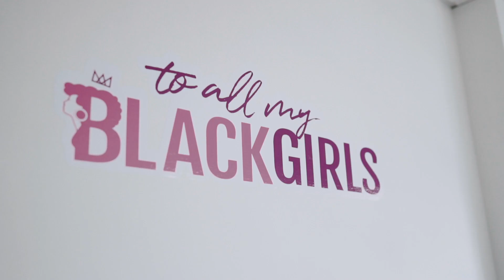Photoshoot behind the scene banter with black Natural hair Company.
Most-time it always fun on set along side some banter like we had here about black race owning up to their natural hair, as this is the objective of this hair company based in London United Kingdom...

Tim Mcbaj is a YouTube channel dedicated to creating Adobe Photoshop, Capture One tutorials and sharing Behind the Scenes (BTS) of some photoshoot sessions along side videography and travel vlog.
If you enjoy my videos, the best way to support is to purchase any of my courses when I start sharing them or simply subscribe to the YouTube channel and turning on the bell notification icon so you’re among the first to know when I post a new video.